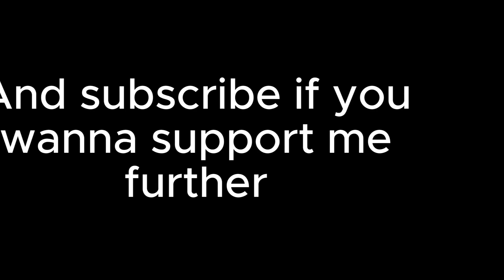Stop sign glory kill/finisher